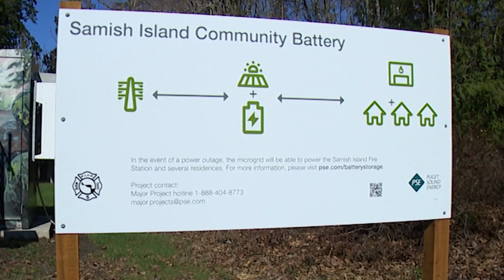Puget Sound Energy works to make power outages 'invisible' to customers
The utility company believes solar-powered microgrids could be the answer.